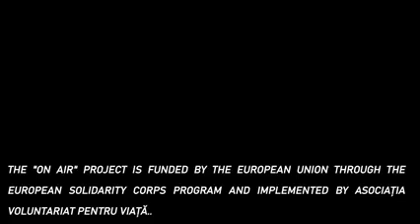Interviu cu juristul originar din Mărășești, Nausica Mircea, recent numită referent la ICR Istanbul